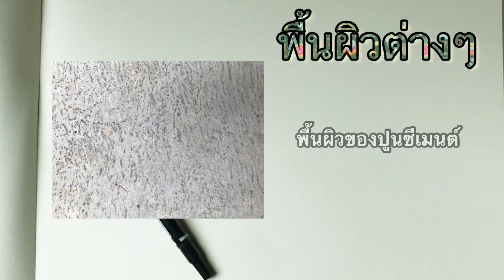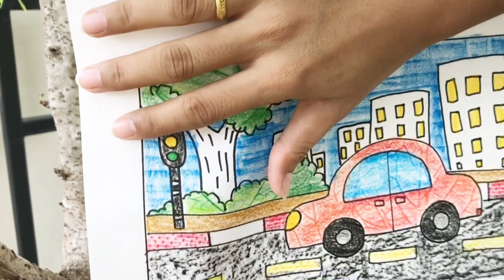พื้นผิวสร้างสรรค์ วิชาศิลปะ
สื่อการเรียนการสอนออนไลน์วิชาศิลปะ ระดับชั้น ปฐมวัยและประถมศึกษาตอนต้น